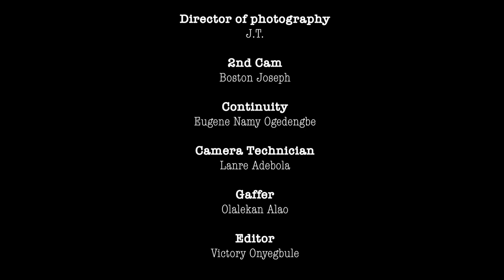GREENER PASTURES - ETINOSA IDEMUDIA, EMEKA DARLINGTON, AYO ADESANYA, DIVA GOLD - FULL NIGERIAN MOVIE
After 7 years in America, Efosa returns to Nigeria with a white woman as his new wife. He and his Nigerian wife plot a scheme to obtain Green Card from this White woman. How will this game end?

Cast
ETINOSA IDEMUDIA as Izzy
EMEKA DARLINGTON as Efosa/Richie
AYO ADESANYA as mama
BOBBY EKPE as Uyi
ANASTASIA MALANDRENIA as Katie
MR REAL as Emeka
DIVA GOLD

Watch our previous movies using this link